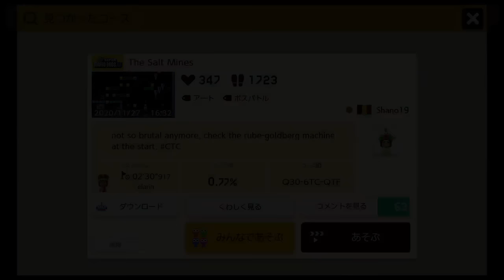これはマジでやばいwww過去最高の騙しコース！ みんな見てくれ【マリオメーカー2実況 #195】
トロール(騙しコース)、スピードラン、鬼畜コース、全自動、新技など、どんなコースでも募集してます！

はじめまして、そうでない皆さんこんにちは！
Dr.SHOKIです！！
ふだんはマリオメーカー2、太鼓の達人、アズールレーン等様々なジャンルのゲームを嗜んでます！

Dr.SHOKI、くまandとも、マメマメーズの3チャンネルで『麦茶ウコンマグナム』結成！ これから定期的に配信していくよ！